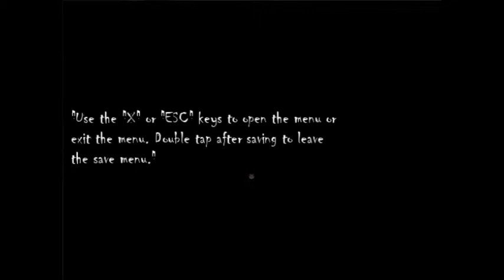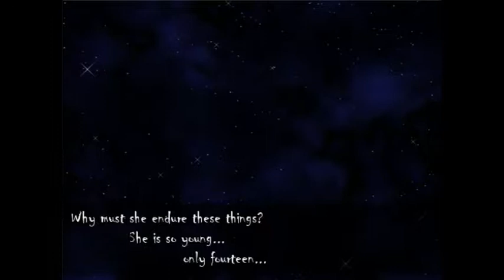let's play lamia nox part 1; in my little boat (+ link)